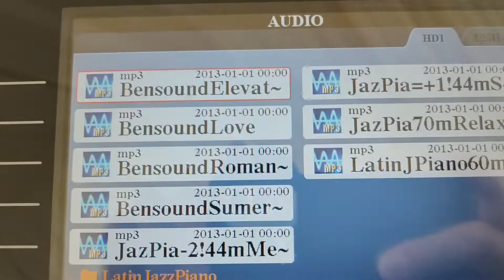Pianista/DJ/Karaoke Fracc.El Campanario en Querétaro,Qro. Tel. 555616-1681 CelWhats 551989-8574